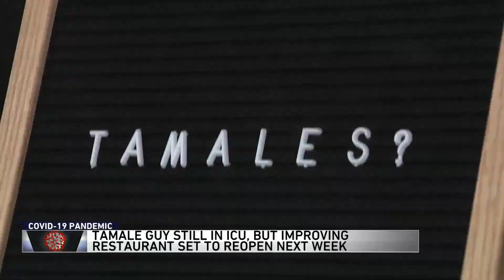Vitamin D & COVID-19: Dr. David Meltzer discusses benefits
Dr. David Meltzer of the University of Chicago joins WGN Evening News to discuss how a proper Vitamin D level can help play a role in reducing one's risk to COVID-19.